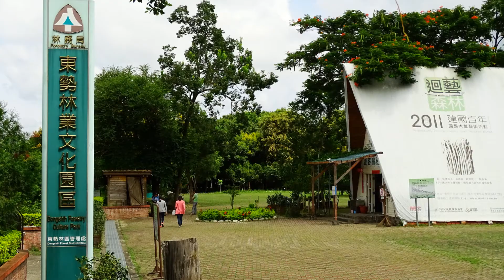中華民國臺中市東勢林業文化園區 (山城景點)~倉央嘉措情歌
中華民國臺中市東勢林業文化園區 是觀光休閒、攝影、彩繪、運動的好地方

吴虹飛&幸福大街 - 倉央嘉措情歌

那一天我轉動所有的經筒
不為超度，不為來生
只為你的温暖
那一世我轉山轉水
只為途中與你相見
啊 啊
轉山轉水轉佛塔

天上的仙鹤借我潔白的翅膀
我不會遠走高飛
飛到理塘就轉回
山頂升起皎潔的月亮
你的臉龐浮在我心上
啊 啊
你那美麗的臉龐悄然浮在我的心上

攝影、製作：劉宏炎(宏達) 宗旨：推廣東勢客家文化藝文。